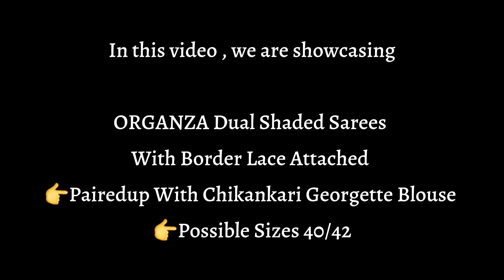Dual Shaded Designer ORGANZA Sarees With Border Lace Attached | Krithi's Fashionista | Video - 292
ORGANZA Dual Shaded Sarees

With Border Lace Attached

👉Pairedup With Chikankari Georgette Blouse

👉Possible Sizes 40/42

krithisfashionista